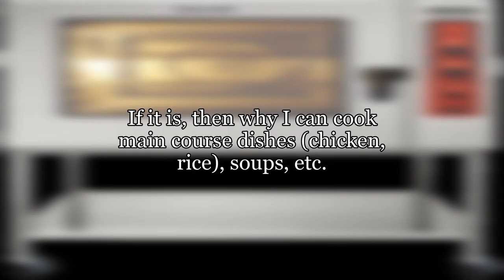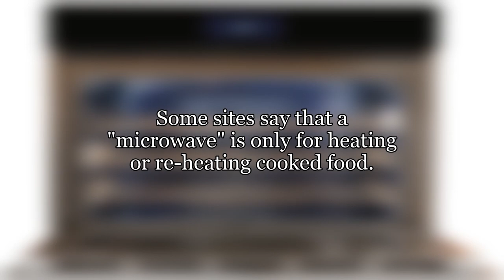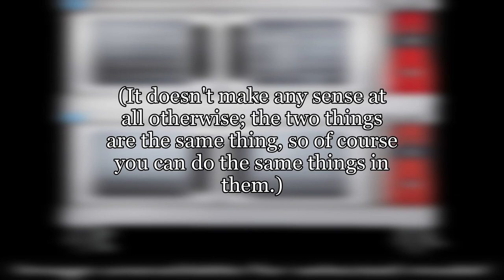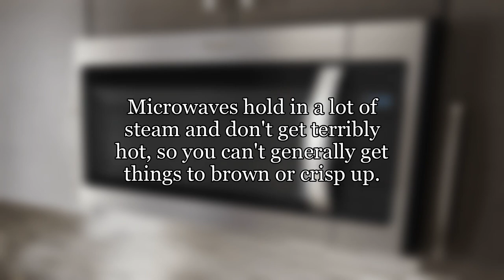What is the difference between Microwave, Microwave Oven, and Oven?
Some sites say that a "microwave" is only for heating or re-heating cooked food. Whereas, in "microwave ovens", you can microwave and bake. Is that true?
If it is, then why I can cook main course dishes (chicken, rice), soups, etc. in my microwave oven? I even have a recipe book with 100+ recipes using a microwave oven.
So, can someone please clear up this fog? What's the difference between Microwave and Oven and Microwave Oven?